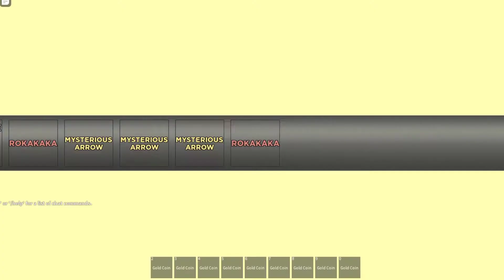Gastando 120K No Arcade | YBA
Opa, fala ae! hoje gastei 120k no arcade do game "your bizarre adventure" foi bem demorado farmar isso tudo e o incrivel e que não veio nada de bom para mim, enfim espero que tu possa ter uma sorte melhor que a minha.

Ta procurando uma comunidade de YBA Brasileira? entre no link do discord abaixo, la vc pode interagir/ ser carregado na SBR/ fazer trocas confiaveis e mais...